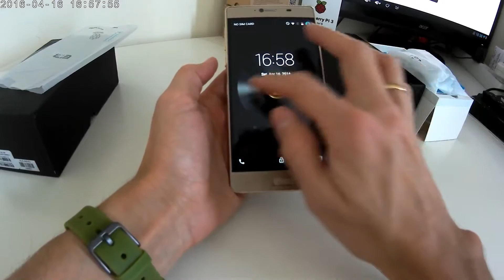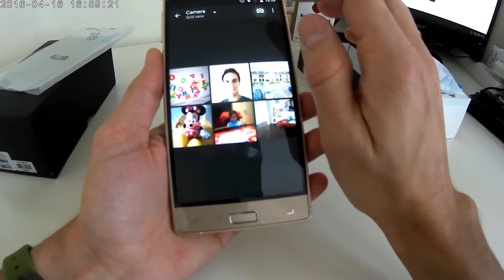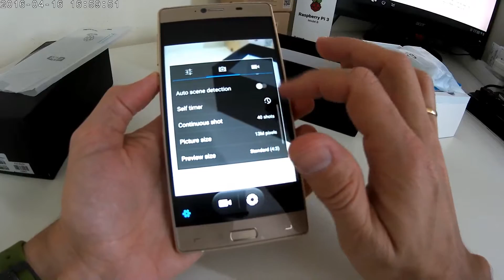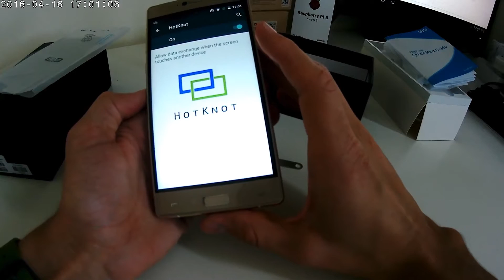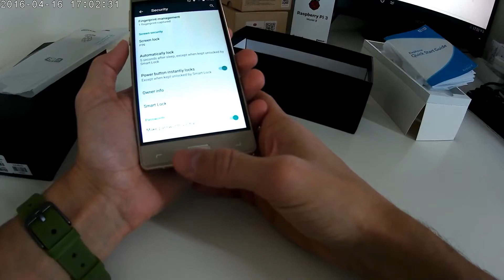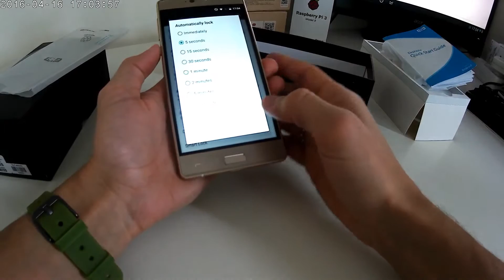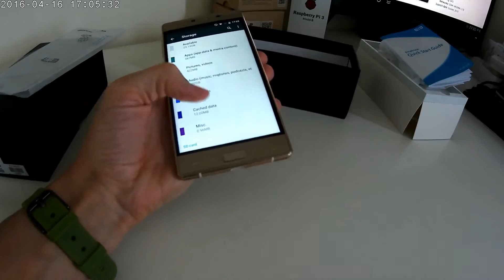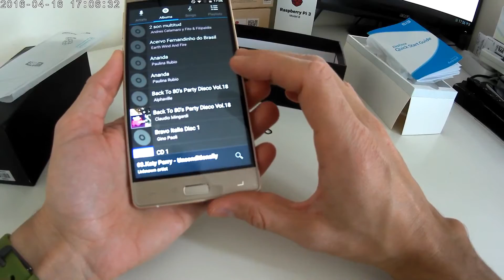Unboxing y primeras impresiones Elephone M2 en español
MT6753 , 64bits, 3GB RAM, fingerprint, FullHD, 5'5",...

PD: disculpad mi voz un poco pausada, estaba bastante cansado cuando grabé el vídeo pero no quería dejarlo pasar más ;-)